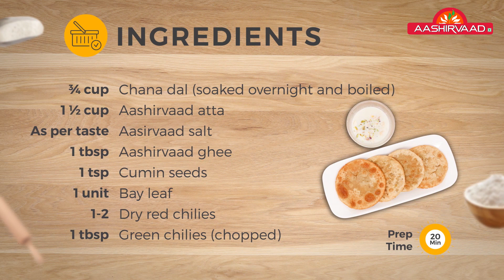Daal Puri (दाल पुरी) made from Aashirvaad Atta | Chana Dal Puri | Atta Recipes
Daal Puri, also known as Dal Puri or Dal Poori, is a savory Indian flatbread made from whole wheat flour (atta) and stuffed with a flavorful lentil filling. Originating from the Indian subcontinent, particularly in regions like Bihar and West Bengal, Daal Puri is a popular dish enjoyed during festivals, special occasions, or as a hearty meal. To prepare Daal Puri, a mixture of soaked and ground lentils (typically yellow split peas or chana dal) is seasoned with spices such as cumin, coriander, turmeric, and chili powder. This flavorful dal mixture is then stuffed into balls of dough made from whole wheat flour, rolled out into thin rounds, and cooked on a hot griddle until golden brown and crispy. Daal Puri is often served with a side of yogurt, pickles, or chutney, making it a wholesome and satisfying meal. This dish highlights the versatility of lentils and atta flour in Indian cuisine, offering a delicious blend of textures and flavors that is sure to please the palate.

Aashirvaad believes in giving you nothing but the best. This is why the ingredients are carefully hand-picked and processed with the same love and care with which you prepare your food.

Daal Puri (चना दाल पुरी)
Preparation Time: 20 minutes | Cooking Time: 10 minutes | Servings: 2-3

Ingredients:
Chana dal (soaked overnight and boiled): ¾ cup
Aashirvaad atta: 1 ½ cup
Aashirvaad salt: As per taste
Aashirvaad ghee: 1 tbsp
Cumin seeds: 1 tsp
Bay leaf: 1
Dry red chilies: 1-2
Green chilies (chopped): 1 tbsp
Ginger (chopped): ½ tbsp
Black pepper powder: 1 tsp
Coriander powder: 2 tsp
Amchur powder: 1 tsp
Coriander leaves (chopped): 1 tbsp

Method :
Take atta in a bowl. Add a pinch of salt. Knead into a soft dough. Keep aside to rest.
In the meantime, heat ghee in a pan. Add the whole spices, ginger, and green chilies. Saute.
Next, add the powdered spices and saute.
Add the boiled chana dal and mix. Keep sauteing until the water disappears.
Add the salt and coriander leaves and saute.
Mash the mixture into a coarse powder. Alternatively, you can blend the mixture by removing the bay leaf and dry red chili. Keep aside.
Make small roundels of the dough and fill it with the blended dal mixture.
Roll the roundel into small puris.
Heat oil in a pan. Once hot, deep fry the puris over medium flame.
Serve hot with kheer.

Chapters:
Introduction to Recipe: 00:00
Ingredients: 00:07
Recipe Preparation: 00:15
Plating & Garnishing Tips: 01:07
Method Recap: 01:13
Wrapping Up: 01:19

Follow us to get our latest updates & upcoming videos from Aashirvaad